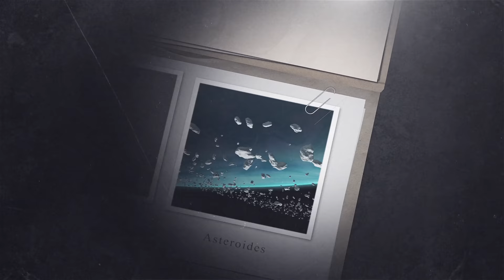O Mistério do Evento Tunguska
O Evento Tunguska foi uma explosão que causou quilômetros de árvores derrubadas em uma região remota da Sibéria no começo do século XX. A explosão foi detectada a até 5.000 quilômetros de distância! Mas surpreendentemente não sabemos muito bem o que causou esse evento. Seriam asteroides ou cometas os culpados? Esse é o tema do vídeo de hoje.

Um muito obrigado aos apoiadores do Catarse que tornaram esse vídeo possível: René da Silva Bastos, Patricia Guedes, Pedro Amorim, Edilson Gomes, Simone Neves, Yann Motta, Mauricio Diegues e Adriano Cardoso Lima.